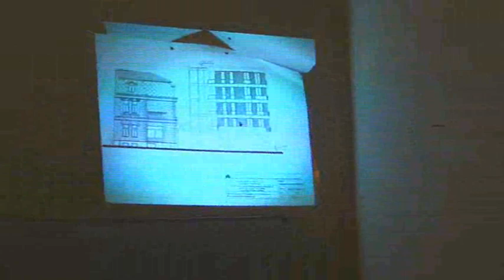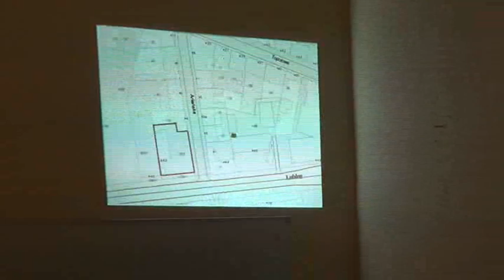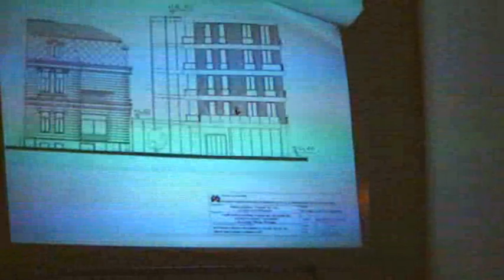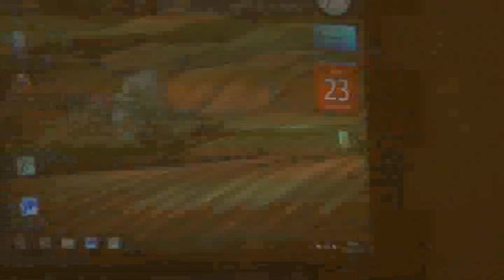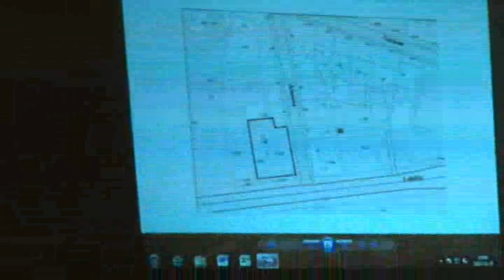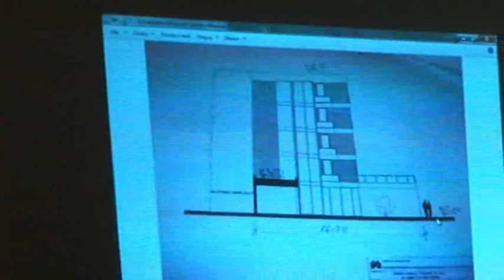RD_II_23-11-2012_4 ustalenie warunków zabudowy dla inwestycji przy ul. Lubicz 42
Obrady XXVII sesji Rady Dzielnicy II Grzegórzki z dn. 23 listopada 2012.

Ustalenie warunków zabudowy dla inwestycji przy ul. Lubicz 42.